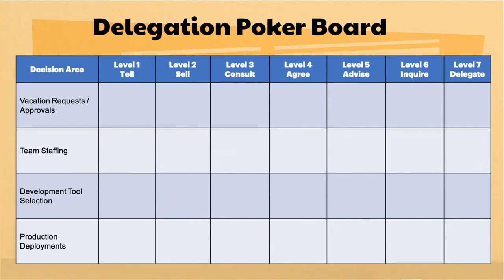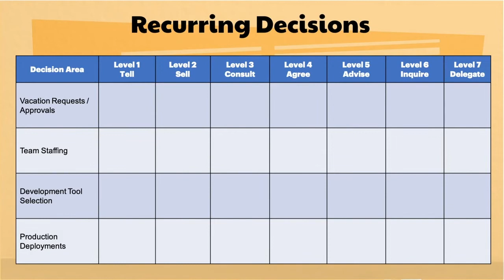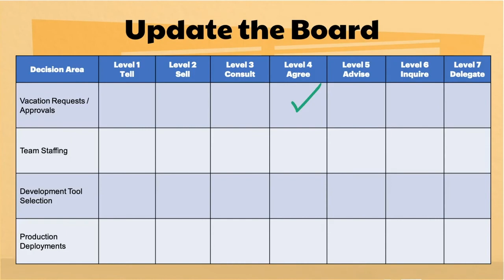Delegation Poker - Learn Delegation Poker in 4 minutes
In 4 minutes I'll teach you how to empower your teams to make better decisions using Delegation Poker.